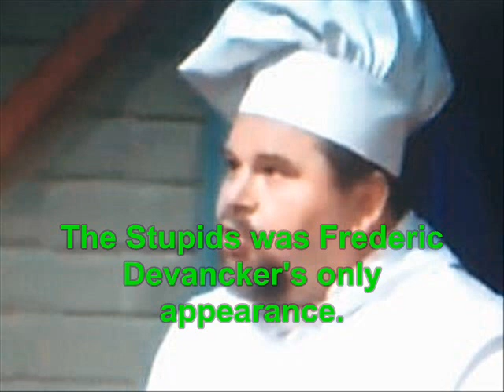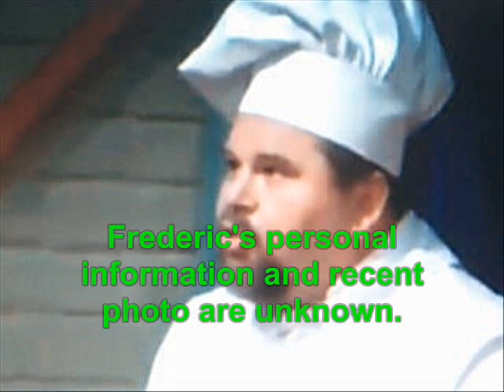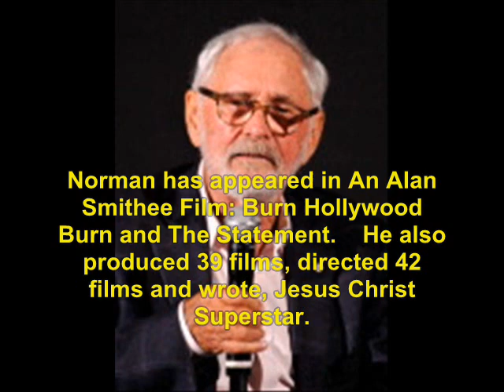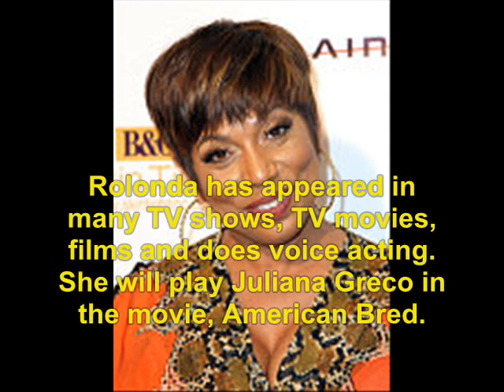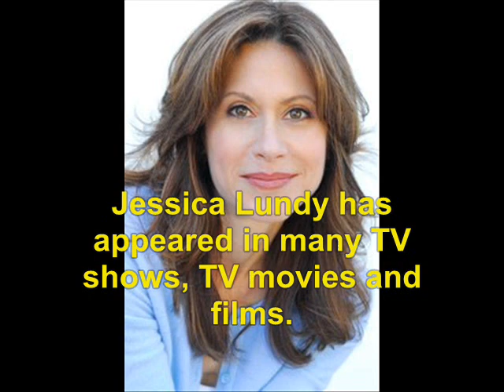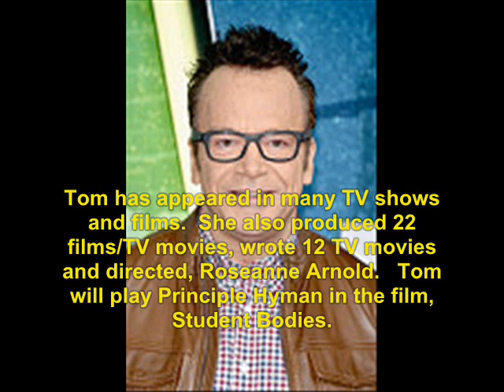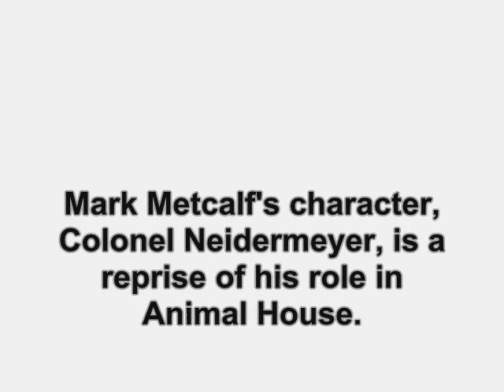The Stupids (1996): Where Are They Now?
find out what ever happen to the 1996  movie, The Stupids.